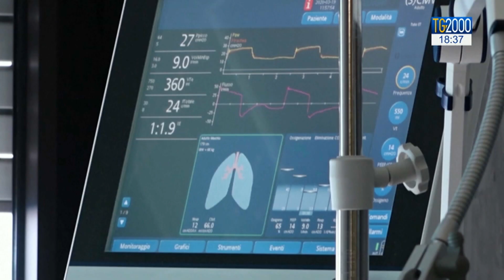Covid-19 in Italia, mascherine d’obbligo. Preoccupano nuovi focolai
L'andamento del contagio nel nostro paese. L’analisi dell’Istituto superiore di sanità evidenzia che il virus è sempre più in crescita fra i giovani e il sorgere di nuovi focolai obbliga alla prudenza e all’attenzione nelle misure di sicurezza al punto che si ricomincia a parlare di obbligo delle mascherine all’aperto. Il servizio di Beatrice Bossi.